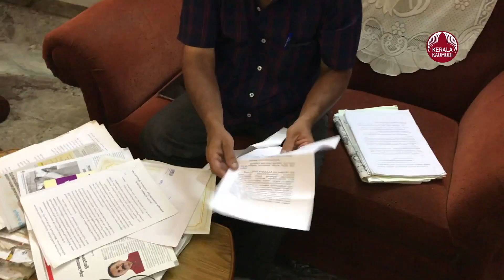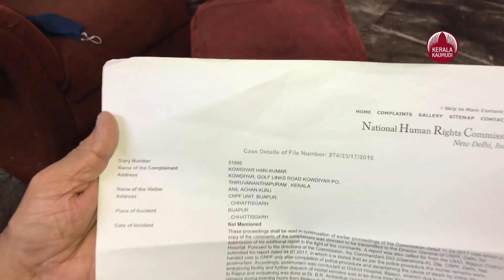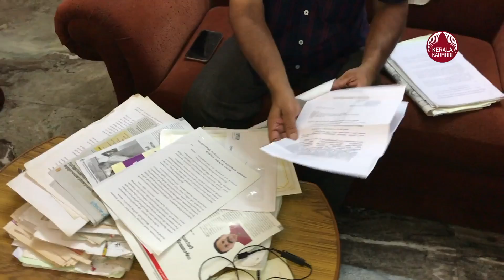Harikumar is always ready to go beyond any limits to protect human rights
ഇന്ന് ലോക മനുഷ്യാവകാശ ദിനമാണ്. ഐക്യരാഷ്‌ട്രസഭ സാർവദേശീയ മനുഷ്യാവകാശ പ്രഖ്യാപനം അംഗീകരിച്ചതിന്റെ ഓർമ്മപുതുക്കൽ എന്നതിലുപരി, തങ്ങളുടെ അവകാശങ്ങളെകുറിച്ച് ലോകത്തിലെ ഓരോ മനുഷ്യനും ബോധവാന്മാരാകേണ്ടതിന്റെ ആവശ്യകത കൂടിയാണ് ഡിസംബർ 10 ഓർമ്മിപ്പിക്കുന്നത്. ഒരാൾക്ക് നിഷേധിക്കപ്പെടുന്ന അവകാശം പൊതുസമൂഹത്തിന്റെ കൂടി അവകാശങ്ങളുടെ ലംഘനമാണെന്ന് വിലയിരുത്തപ്പെടുന്നു. ആ വിശ്വാസത്തിലൂന്നിയ പ്രവർത്തനങ്ങളിലൂടെ മനുഷ്യാവകാശങ്ങളുടെ കാവലാളായി മാറിയ ജീവിതമാണ് ഹരികുമാറിന്റെത്.
ചുറ്റുമുള്ളവർക്ക് സംഭവിക്കുന്ന നിഷേധങ്ങൾ കണ്ടുനിൽക്കാൻ കഴിയാത്തതുകൊണ്ടുതന്നെ മനുഷ്യാവകാശ സംരക്ഷണത്തിനായി ഏതറ്റംവരെയും പോകാൻ ഈ തിരുവനന്തപുരം സ്വദേശി സദാസജ്ജനാണ്. മനുഷ്യ മസ്‌തിഷ്‌കത്തെ കാർന്നുതിന്നുന്ന മെനിഞ്ചൈറ്റിസ് എന്ന മാരക രോഗം പരത്തുന്ന ആഫ്രിക്കൻ ഒച്ച് മുതൽ അമേരിക്കൻ മാവ് എന്നറിയപ്പെടുന്ന മൈദയ്‌ക്കെതിരായ പോരാട്ടം വരെ നീളുന്നതാണ് ഹരികുമാറിന്റെ മനുഷ്യാവകാശ പ്രവർത്തനങ്ങൾ.
ആഫ്രിക്കൻ ഒച്ചുകളിൽ നിന്ന് മനുഷ്യരിൽ തലച്ചോറിനെ ബാധിക്കുന്ന മാരക രോഗങ്ങൾ ഉണ്ടാകുമെന്ന പഠനറിപ്പോർട്ട് ഞെട്ടിക്കുന്നതായിരുന്നു. ഇസ്‌നോഫില്ലിക് മെനിഞ്ചൈറ്റിസ് എന്ന രോഗമാണ് ഇവ പരത്തുക. തിരുവനന്തപുരത്ത് ഒരു വീട്ടമ്മ മരിക്കാനിടയായ സാഹചര്യം ആഫ്രിക്കൻ ഒച്ചിന്റെശരീരദ്രവം തലച്ചോറിൽ എത്തിയതിനെ തുടർന്നാണെന്ന് കണ്ടെത്തുകയുണ്ടായി. ഇതിനെ തുടർന്നാണ് ആഫ്രിക്കൻ ഒച്ചിനെ പൂർണമായും കേരളത്തിൽ നിന്ന് നിർമാർജ്ജനം ചെയ്യണമെന്ന ആവശ്യവുമായി 2015ൽ സംസ്ഥാന മനുഷ്യാവകാശ കമ്മിഷനെ താൻ സമീപിക്കാൻ ഇടയാക്കിയതെന്ന് ഹരികുമാർ പറയുന്നു. തുടർന്ന് തദ്ദേശ സ്വയംഭരണ സ്ഥാപനങ്ങൾ എത്രയും വേഗം തന്നെ ആഫ്രിക്കൻ ഒച്ചിനെ നിർമാർ‌ജനം ചെയ്യണമെന്നും, ജനങ്ങൾക്കിടയിൽ ഇതിന്റെ ദൂഷ്യവശം സംബന്ധിച്ച് ബോധവൽകരണം നടത്താനുള്ള  നടപടികൾ സ്വീകരിക്കണമെന്നും കമ്മിഷൻ ഉത്തരവിട്ടു.